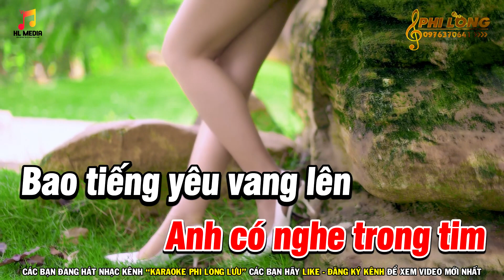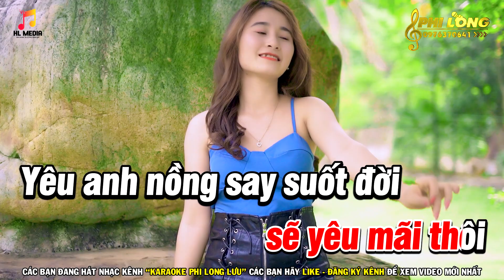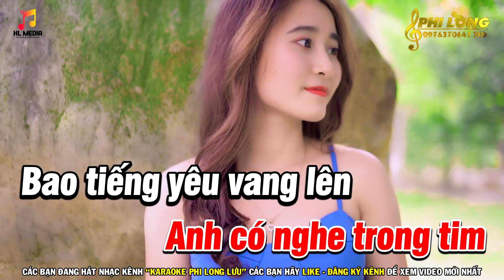Karaoke Lời Tỏ Tình Dễ Thương 2 Tone Nữ Beat Mới | Nhạc Sống Phi Long